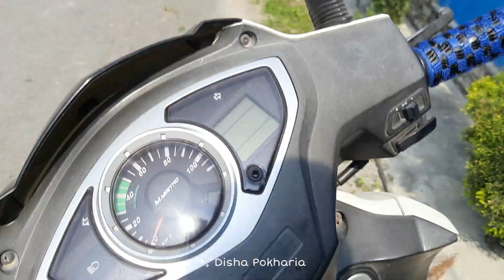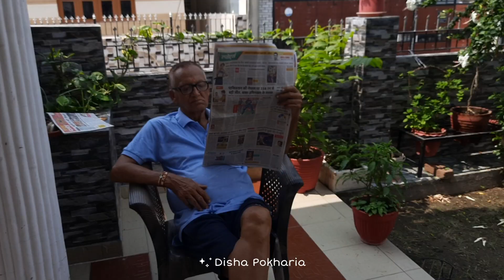Rakhi celebration😍| Part-1 | Rakshabandhan 2k23 | Vlog-84 | Disha Pokharia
Happy Rakshabandhan❤️

Press the 🔔bell icon to get instant notifications of my new videos...

Any queries related to

Rakshabandhan
Rakshabandhan 2023
Rakshabandhan ke songs
Rakshabandhan movie
Rakshabandhan kab hai
Rakshabandhan ke gaane
Rakshabandhan full movie
Rakhi song